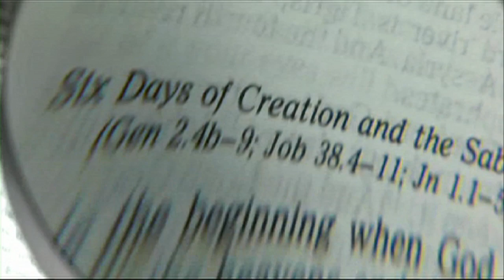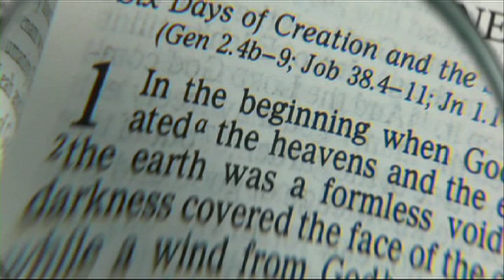Should We Mix Politics and Religion When Voting? (or ever)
What do politics and religion have to do with each other? Are they related at all? Should we separate the two when voting? If so, how?
Votebiblical.com